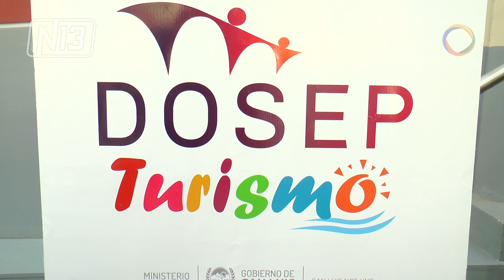DOSEP Turismo.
* Juan Pablo González
Gerente de DOSEP Digital.